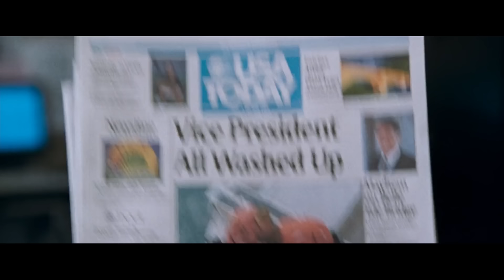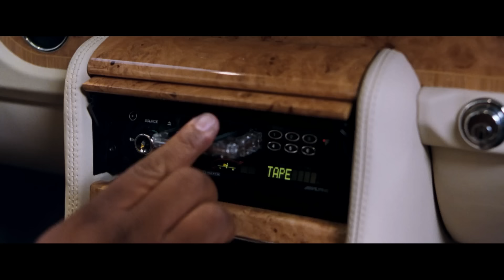Steven Seagal's Exit Wounds - Insane People Actually Enjoy It - Worst Movie Ever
Steven Seagal's terrible Exit Wounds was the real reason DMX life spiraled out of control and, like all bad things, Seagal is responsible for all of it. Somehow, Exit Wounds wasn't a complete flop but that has to be due to morbid curiosity. I refuse to believe people actually liked this movie.